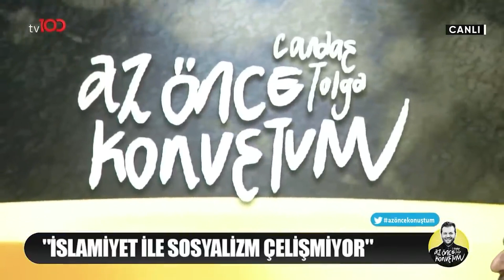Ethem Sancak | Candaş Tolga Işık ile Az Önce Konuştum | 14 Haziran 2022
Kablo tv: 37. kanal
Digitürk: 37. kanal
D-Smart: 37.kanal
Turkcell TV+: 37. kanal
Tivibu: 47. Kanal